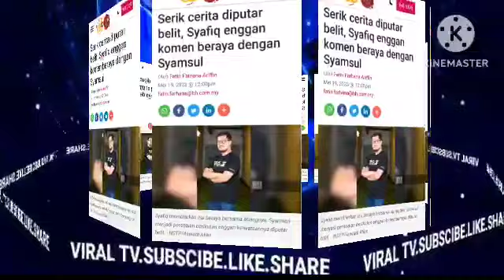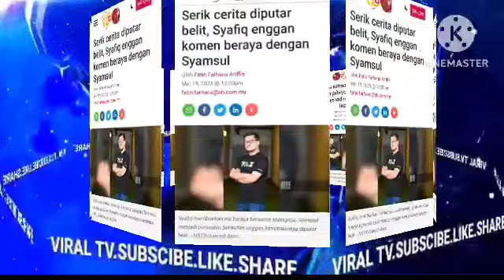SYAMSUL DITIMPA MASALAH BESAR SAMPAI IRA DAN SARAH DATANG!? SEKALI INI YANG BERLAKU?